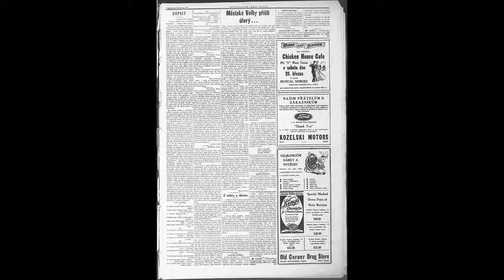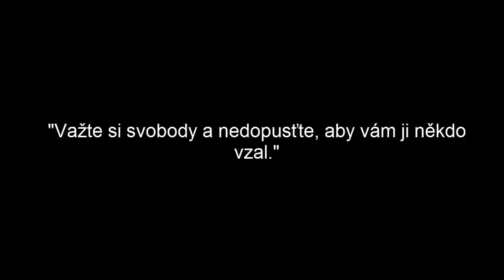Příběhy našich sousedů Věra Erhartová